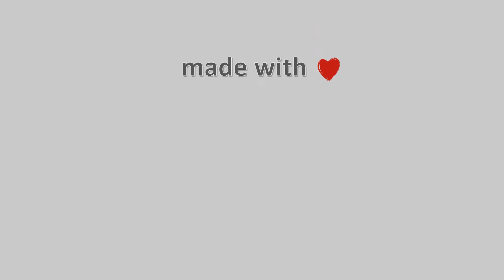09-Απρίλη-2021, Κάμερα Μετσόβου Timelapse, Timelapses.gr